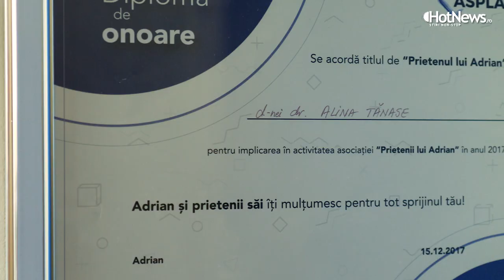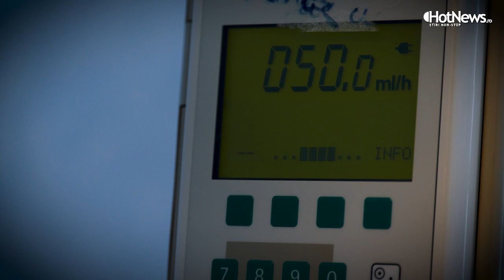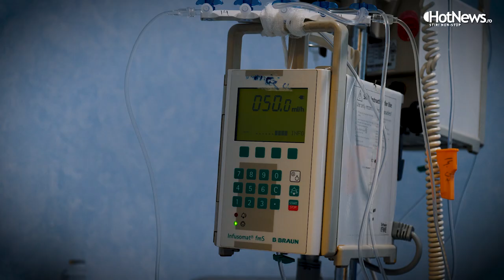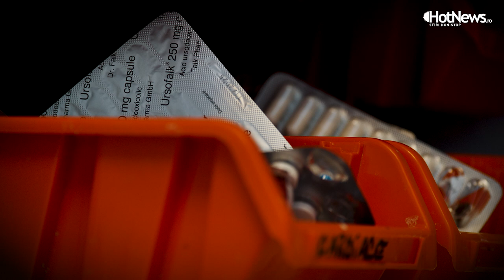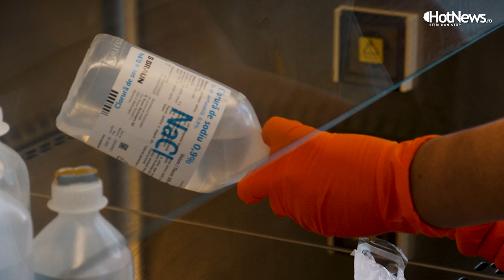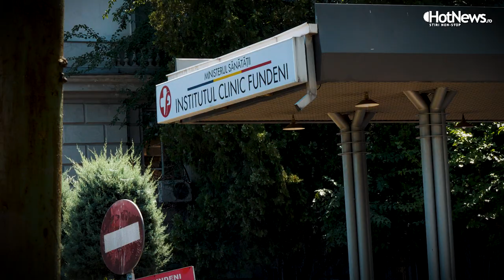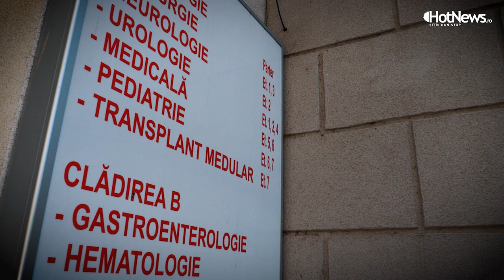Tratament revoluționar împotriva cancerului la Institutul Fundeni: Interviu cu Dr. Alina Tănase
Realizator: Alina Neagu
Imagine: Adi Iacob, Ovidiu Popica | Studio HotNews